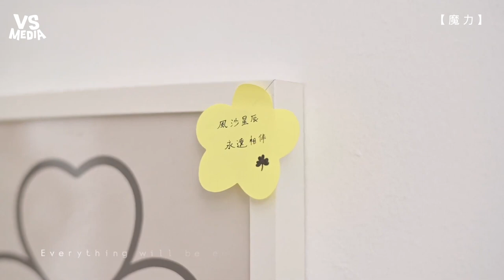S.H.E組曲串燒 那些年我們一起追過的眼淚｜VS MEDIAｘ@GiantSummon